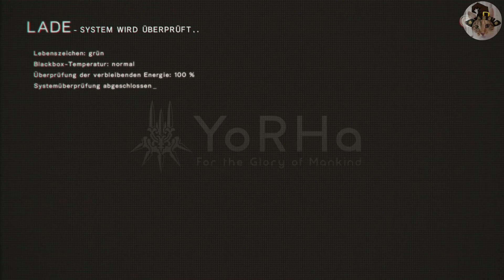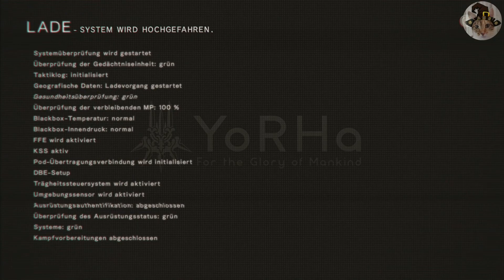-59- Angriff auf die Stadt, neue Perspektive : NIER - AUTOMATA 100%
Erneut überschlugen sich die Ereignisse und die beiden Androiden erfuhren eine unerwartete Wahrheit ...

Sammelbares:
10:00 : Truhe